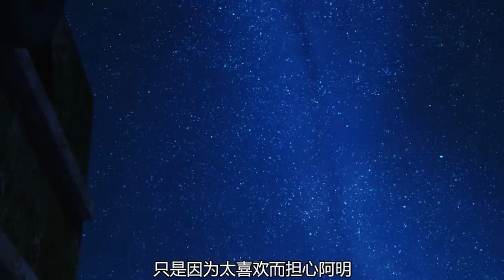少女腿上长出鱼头，一碰就会让她面红耳赤，成年人遇到都会脸红！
少女腿上长出鱼头，一碰就会让她面红耳赤，成年人遇到都会脸红！强烈推荐观看原片。